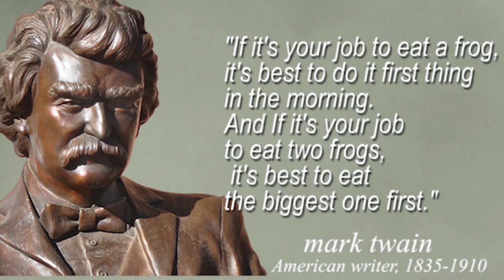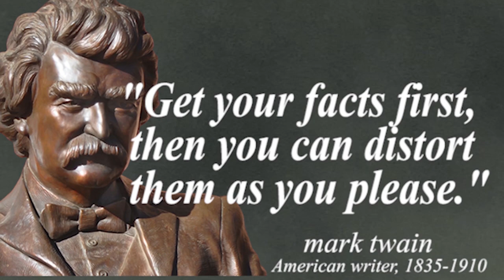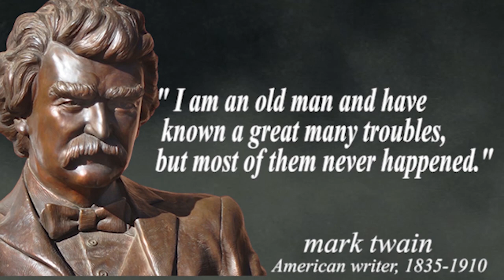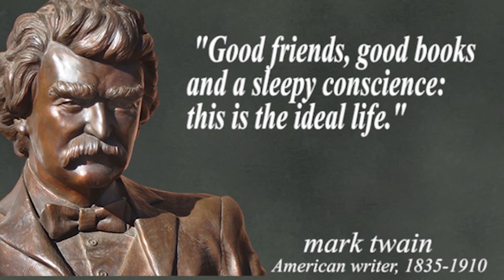20 Famous Mark Twain Quotes About Life BEST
Samuel Langhorne Clemens, known by his pen name Mark Twain, was an American writer, humorist, entrepreneur, publisher, and lecturer. He was lauded as the "greatest humorist the United States has produced", and William Faulkner called him "the father of American literature".
Born: November 30, 1835, Florida, Missouri, United States
Died: April 21, 1910, Stormfield, Redding, Connecticut, United States
Buried: April 24, 1910, Woodlawn Cemetery, Elmira, New York, United States
Full name: Samuel Langhorne Clemens
Children: Clara Clemens, Jean Clemens, Susy Clemens, Langdon Clemens
Spouse: Olivia Langdon Clemens (m. 1870–1904)

20 Famous Mark Twain Quotes About Life BEST

Best quotes My channel video link